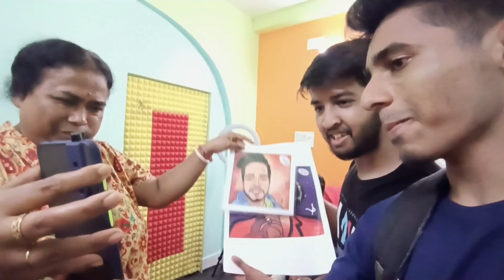প্রথমবার গৌরবদার বাড়িতে গিয়ে যেটা হলো!! 🤩 || Chapri Bhai || vlog - 7 || @GourabTapadar ❤️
প্রথমবার গৌরবদার বাড়িতে গিয়ে যেটা হলো 😍

video vhalo lagle like kore dio & subscribe kore nio. take love ❤❤ DeEp ~: All the videos , songs , images and graphics used in the video belong to there respective and this channel does not claim any right over them' Copyright

Gourab Tapadar
Pretkotha
Gourab Tapadar Vlogs
West Bengal
Kolkata Vlog
Chapri Bhai
Bengali Vlog